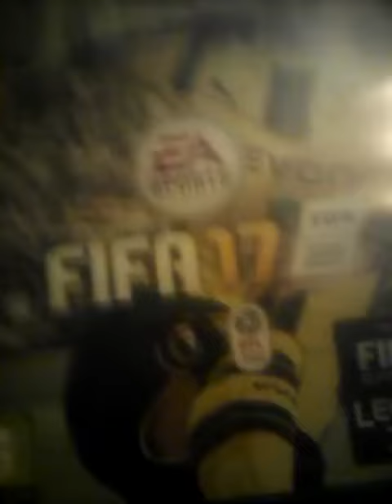A New Dawn for FIFA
FIFA 17 has arrived OMG! Jesus
Song Bounce It by Silent Partner